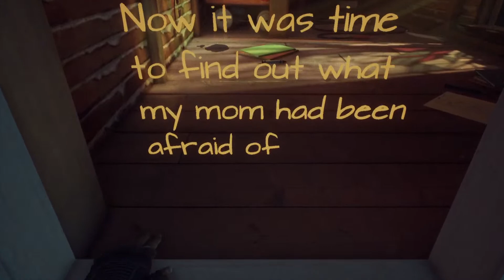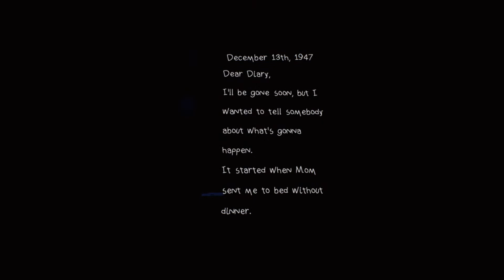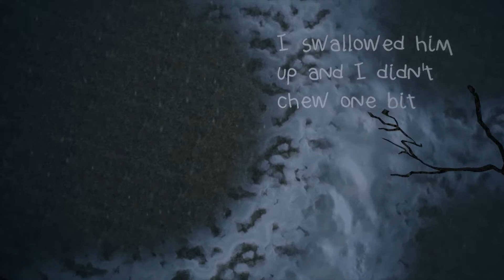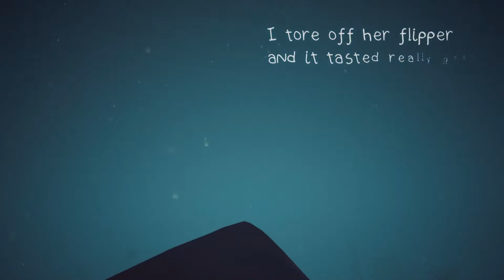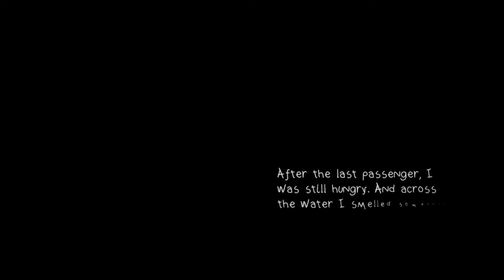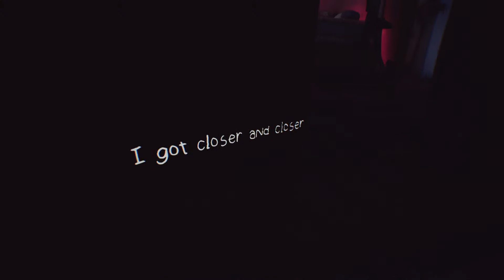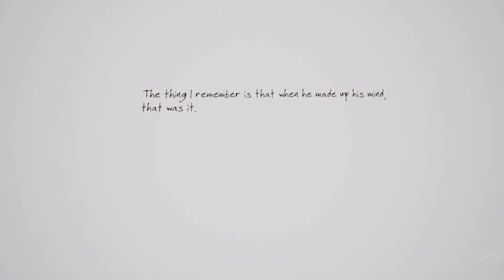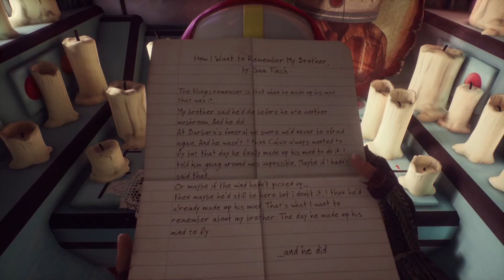What remains of Edith Finch